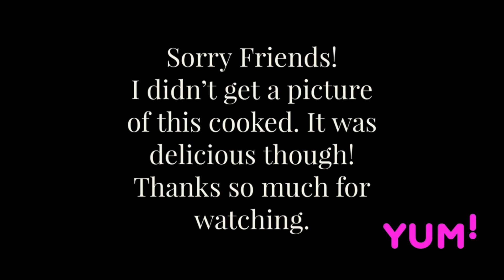Roast Beef and Veggies!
Yummy Toast Beef and all the fixins.